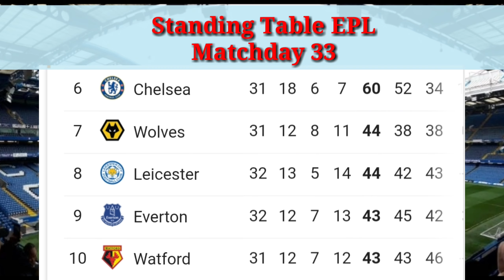English Premier League Schedule and Table Standing matchday 33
Standings table and schedule EPL Matchday 33